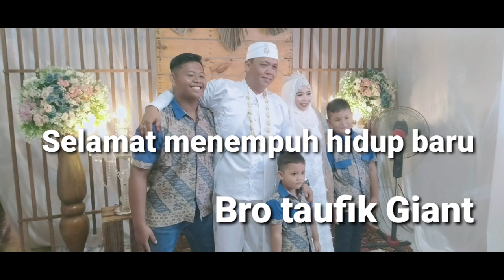Pakai Mobil Mewah Alphard pernikahan siapa ini ????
Asalamualaikum SAHABATPIN CHANEL

Saya ucapkan banyak - banyak terima kasih kepada kalian yang sudah menonton video ini dan yang sudah melihat channel youtube saya